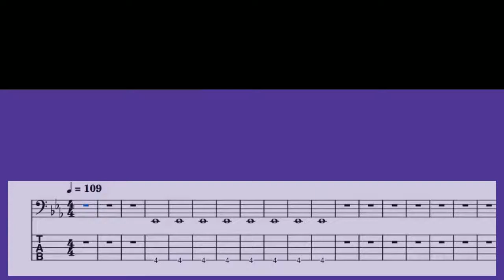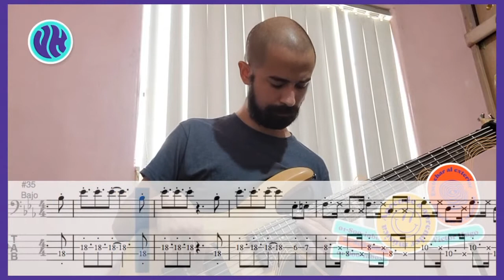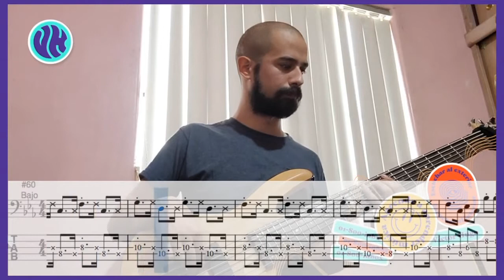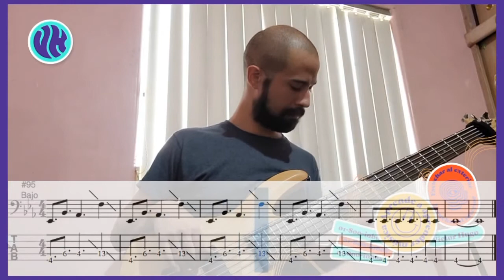Bielzinho / Bielzinho - O Terno | cover bajo + Tabs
Ig y Fb: Aprende Música VH